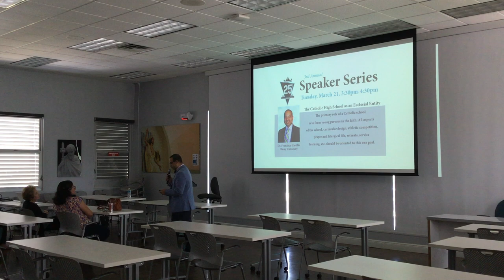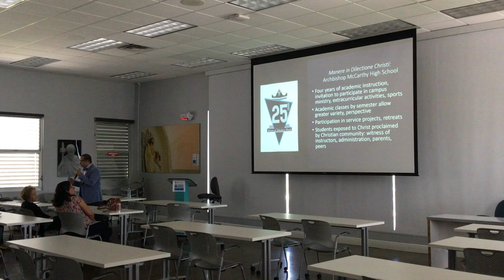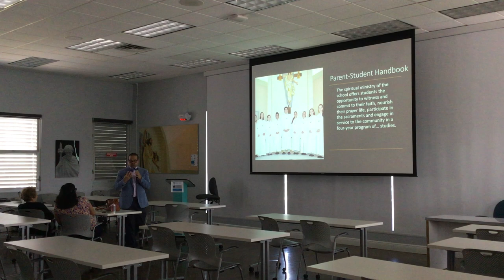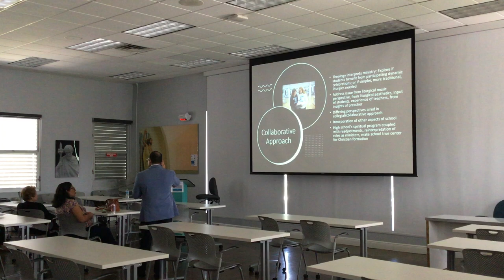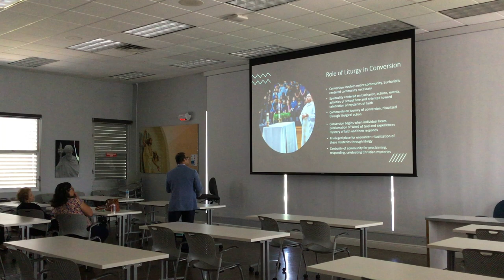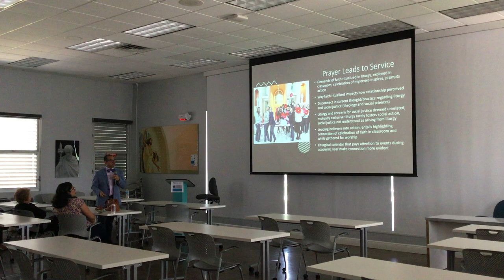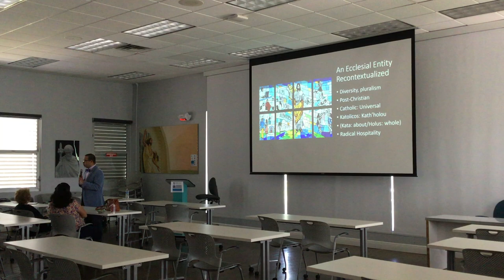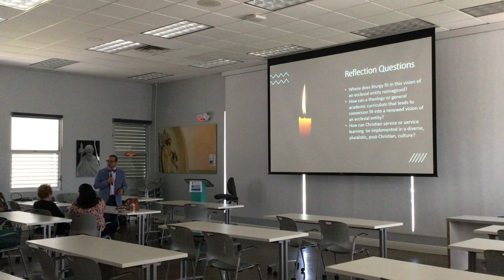Spring Speaker Series with Dr. Francisco Castillo